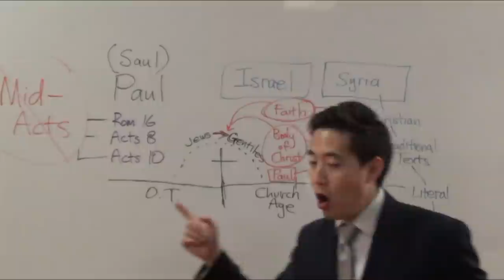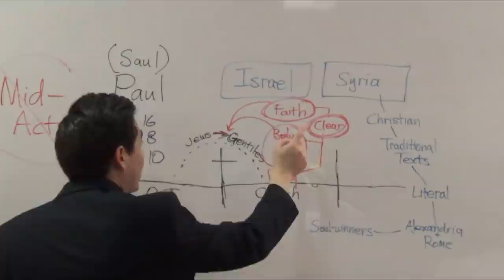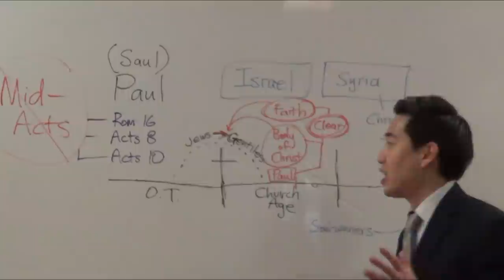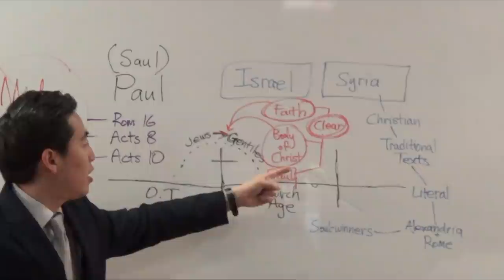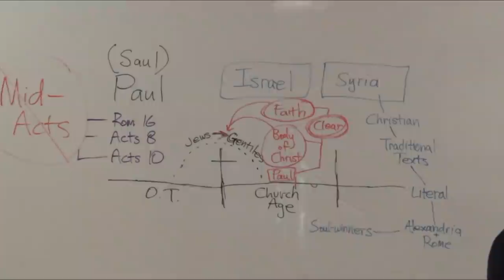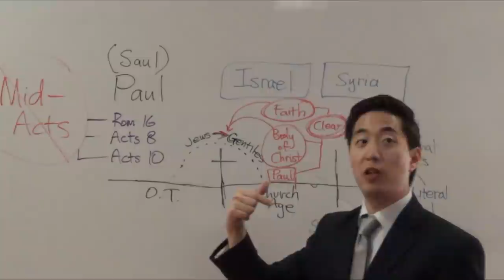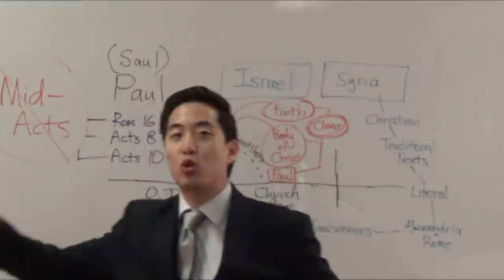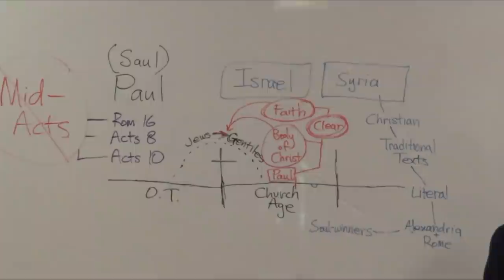Trolls Attack Me and Dispensationalism!!! (Gal. 2:1-6)